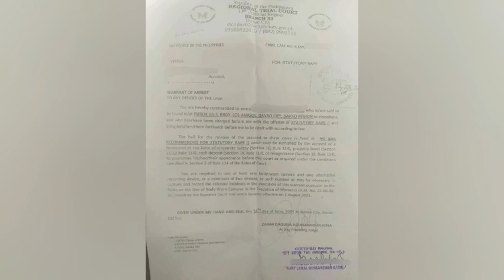PANOORIN/ MOST WANTED PERSON ARESTADO SA KASONG STATUTORY RAPE SA DAVAO CITY